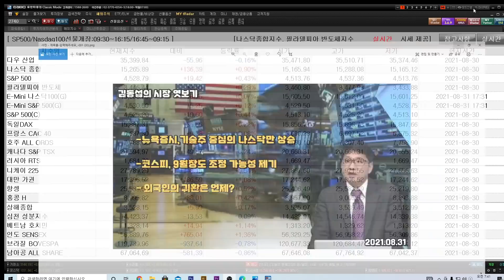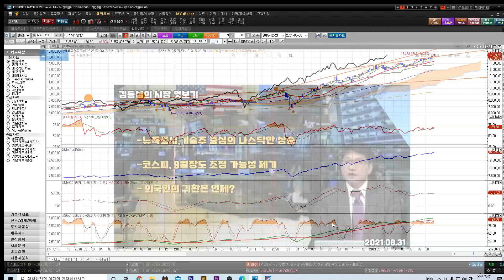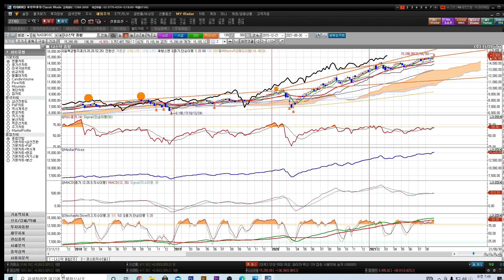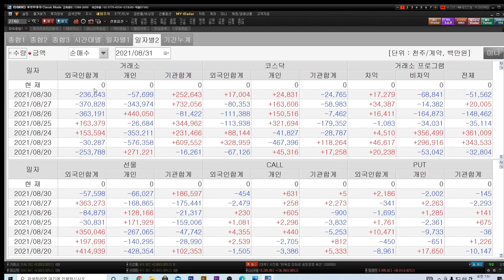[김동섭의 시장 엿보기]뉴욕증시, 기술주 중심의 나스닥만 상승... 코스피 9월도 조정 가능성 제기...외국인의 귀환은 언제?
[내용]
1.뉴욕증시, 기술주 중심의 나스닥만 상승...
2.코스피 9월도 조정 가능성 제기...
3.외국인의 귀환은 언제?